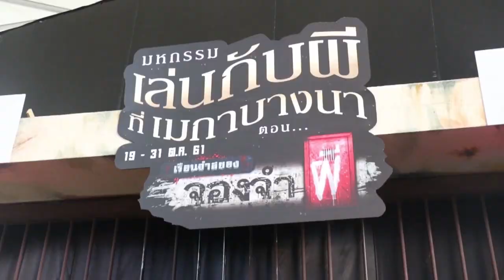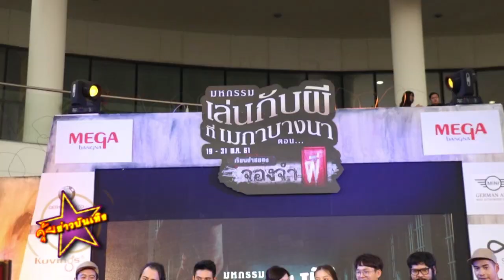ก็อต จิรายุ เดวิด อัศวนนท์ ชวนปลุกตำนานความเฮี้ยน ในงานมหกรรมเล่นกับผีที่เมกาบางนา ตอนเรือนจำสยอง จ